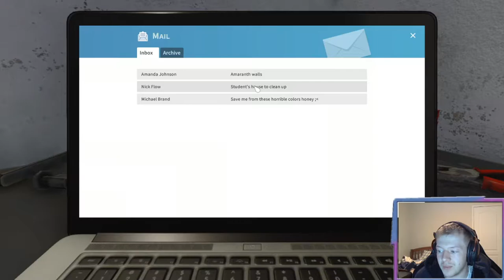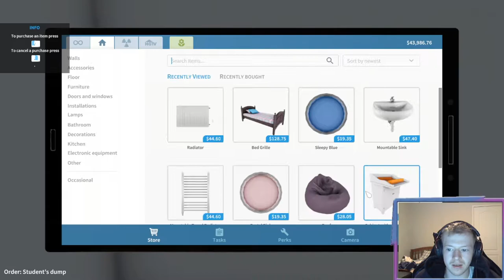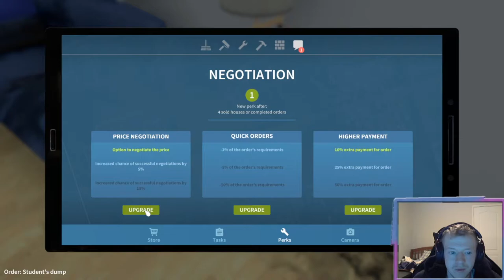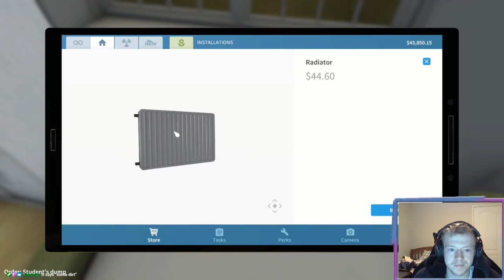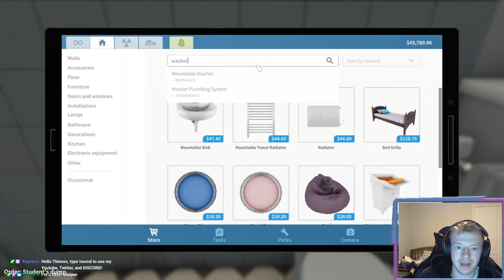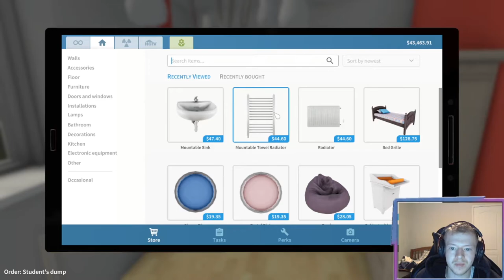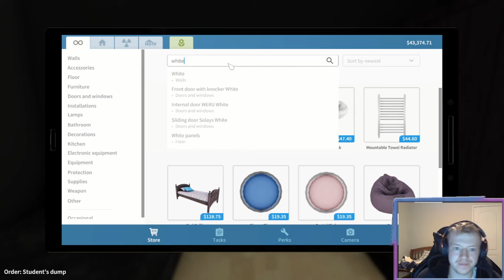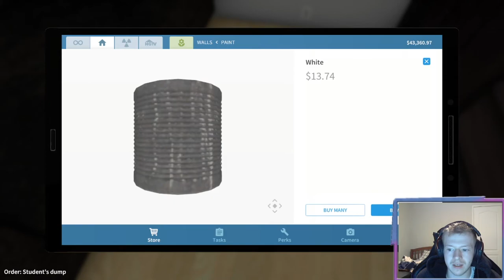VACUUM VS COCKROACHES | House Flipper | Episode 5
ANOTHER game suggested by one of my Mods Kchamp! This game is basically what I do for a living so its a tad weird to go to my job then come home and play a video game about my job. AH WELL! ENJOY!